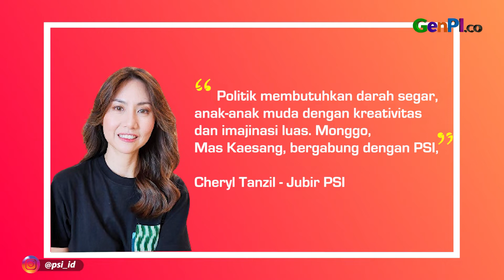PSI Rayu Kaesang Pangarep Jadi Kadernya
Partai Solidaritas Indonesia membuka pintu lebar bagi putra bungsu Presiden Joko Widodo, Kaesang Pangarep yang dikabarkan tertarik untuk terjun ke dunia politik. PSI mengajak Kaesang Pangarep untuk bergabung menjadi kadernya.

BACA JUGA: Gibran Rakabuming Dapat Restu Dari Prabowo Maju Pilkada